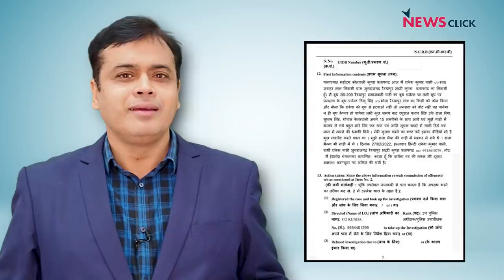दबंग Raja Bhaiya के खिलाफ FIR ! SP कार्यकर्ताओं के तेवर सख्त !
न्यूज़चक्र के आज के एपिसोड में वरिष्ठ पत्रकार Abhisar Sharma Ukraine में फसे '15,000 भारतीय मेडिकल छात्रों को वापस लाने की सियासत में जुटे प्रधानमंत्री' के विषय पर चर्चा कर रहे है।  उसके साथ ही वह Samajwadi Party के कार्यकर्ताओं पर हो रही मार पीट पर भी बात कर रहे है।